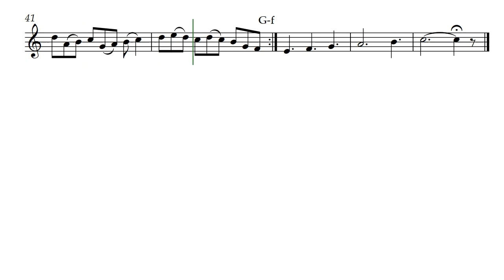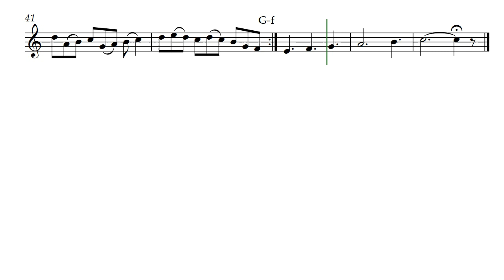Sleeper's Lullaby (Opus 395) for Tenor Recorder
The rich sound of a Sleeper's Lullaby by Daniel Hay for recorders or other treble clef instruments. This time it is expressed with the Tenor Recorder voice.